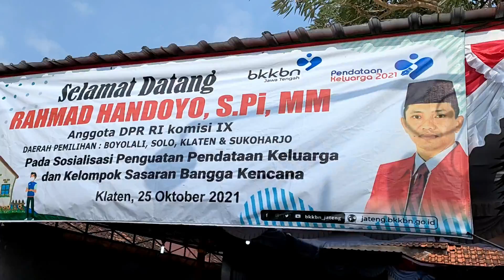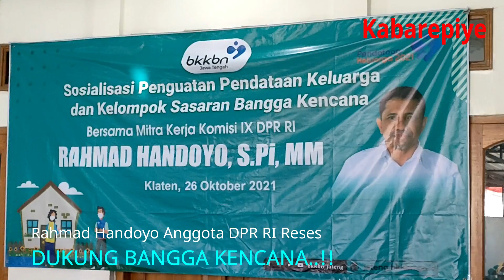Rahmad Handoyo Reses Bertemu Kader PKK di Temuwangi Pedan Klaten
KLATEN -  Ratusan kader Tim Penggerak PKK se Kecamatan Pedan, Klaten, tampak hadir dan mengikuti pembinaan terkait BKKBN. Termasuk ajakan untuk melakukan kegiatan pencegahan akan stunting dan wujudkan Bangga Kencana secara nyata di Balai Desa Temuwangi, Pedan, Selasa siang (26/10/2021).

Kegiatan ini merupakan agenda kerjasama antara anggota Komisi IX DPR RI Fraksi PDI Perjuangan Rahmad Handoyo, SPI MM dan BKKBN Provinsi Jawa Tengah. Camat Pedan Marjana,  SIP MH, Nuryanti (perwakilan Dissos-P3AKB Klaten), Kepala Desa se Kecamatan Pedan, Ketua TP PKK Desa se Kecamatan Pedan dan tamu undangan lainnya.

Kegiatan ini berjudul “Sosialisasi Penguatan Pendataan Keluarga dan Kelompok Sasaran Bangga Kencana”. Bangga Kencana itu, kata Rahmad, adalah singkatan dari pembangunan  keluarga, kependudukan dan keluarga berencana. Bangga Kencana ini dicetuskan pemerintah untuk mewujudkan generasi  Emas 2045.

Untuk mendapatkan daya tarik tamu undangan, dalam kesempatan ini, Rahmad Handoyo membagikan doorprize kepada peserta yang hadir. Salah satu tujuan doorprize ini untuk membangkitkan semangat kader TP PKK dalam ikut mewujudkan Bangga Kencana dengan hadir di acara sosialisasi ini. Ada doorprize berupa sepeda gunung, magic com, kompor gas dan lainnya. (Hakim)